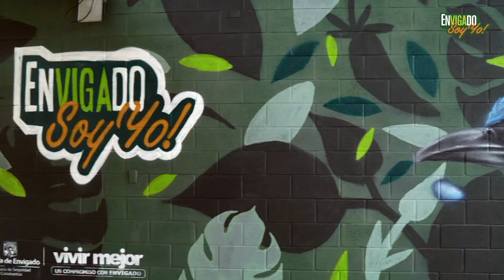NOTA 071 ENVIGADO SOY YO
Con la campaña Envigado Soy Yo, buscamos generar sentido de pertenencia por el municipio y el cuidado por el territorio.

A través de un mensaje que nos comparten artistas, deportistas, nativos y foráneos les recordamos a todos los habitantes las bondades o beneficios que tiene vivir en Envigado, incentivando así la sana convivencia y el respeto por los demás.

Hemos realizado varias actividades con la comunidad, para integrarlos a la campaña y que se vuelvan actores del cambio, mejorando sus prácticas de convivencia. Entre estas, están las puestas en escena en diferentes barrios, intervenciones con los alumnos de instituciones educativas públicas y murales en lugares estratégicos del municipio.

Tengo sentido de pertenencia por mi municipio, porque ¡Envigado Soy Yo!